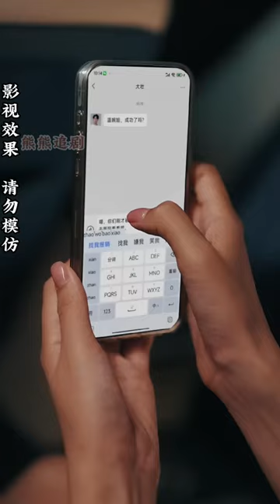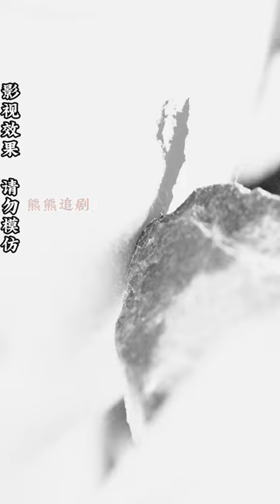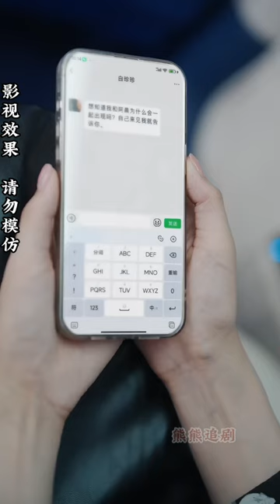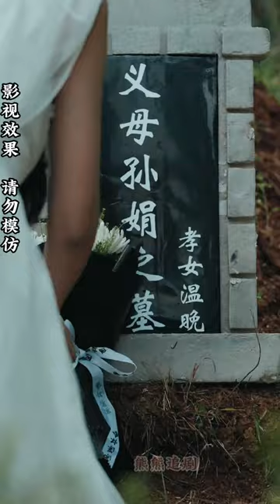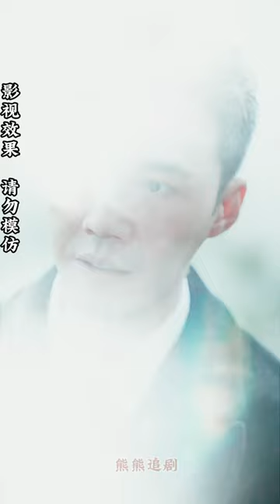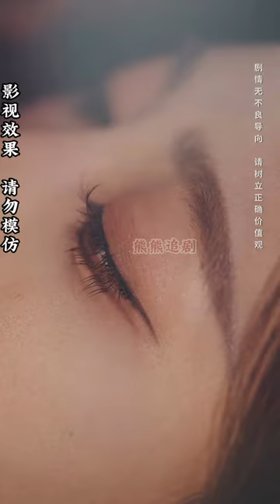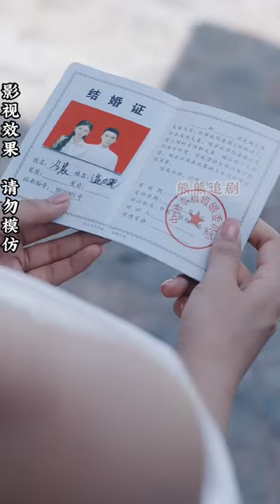【全集完结】《晚风热恋他的吻》就因为大小姐看上我们的村子，让她失去的家。你们有钱人就可以这样随意践踏吗，既然这样，我就拿下你喜欢的男人#都市#甜宠#虐心#爱情#恋爱#高清#熊熊追剧